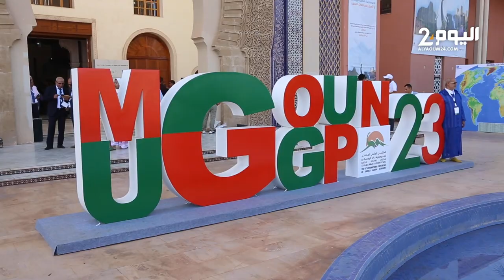مراكش.. انطلاق فعليات الملتقى الدولي العاشر " لجيومنتزهات " اليونسكو جيوبارك مكون